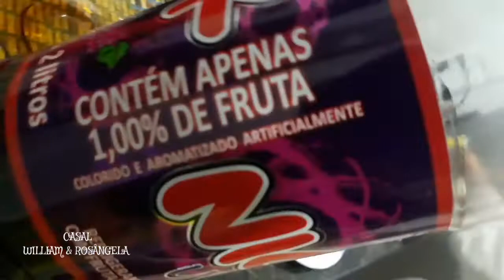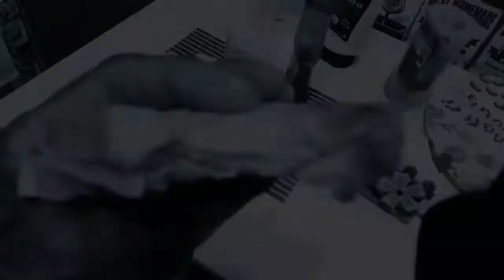MISTO QUENTE, NO SÁBADO A NOITE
♡ Mais um vídeo do canal MISTO QUENTE sábado a noite , vídeo TOP vai te deixar com água na boca